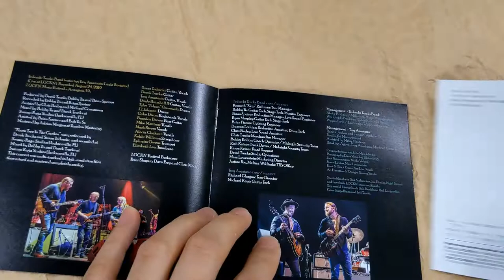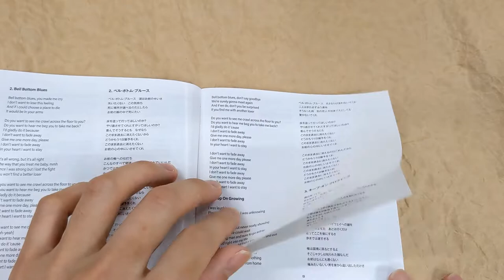[Unboxing] Tedeschi Trucks Band: Layla Revisited [SHM-CD] [Japan Bonus Track]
Description
Tedeschi Trucks Band to release new live album with a Japan only bonus track. Features the high-fidelity SHM-CD format.